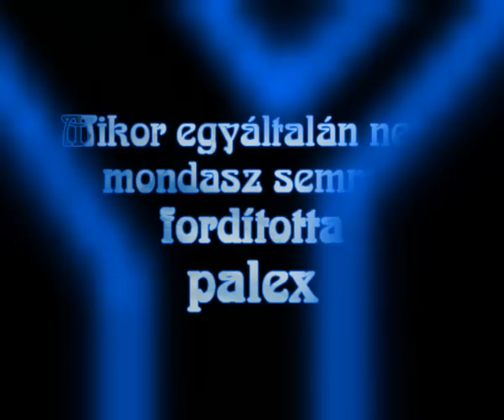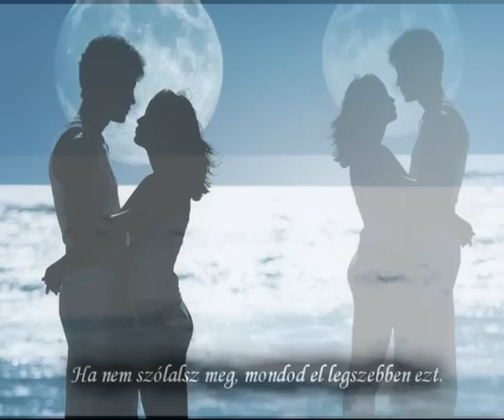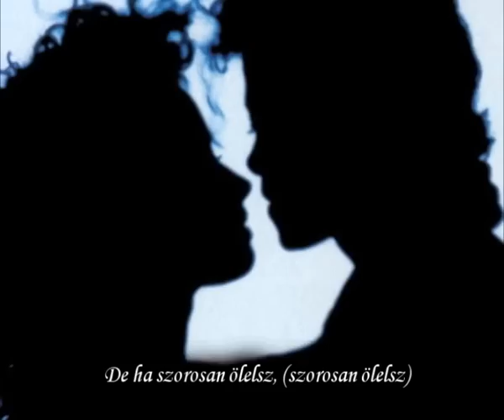Ronan Keating - When You Say Nothing At All magyar fordítás / lyricsby palex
Ronan Keating When You Say Nothing At All: fordításomban: Mikor egyáltalán nem mondasz semmit
Honlapom linkje: